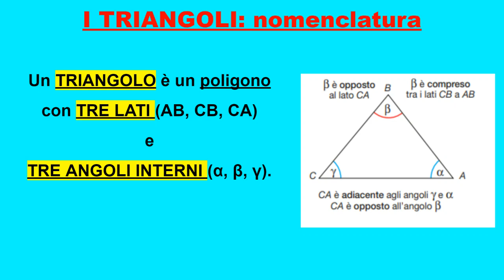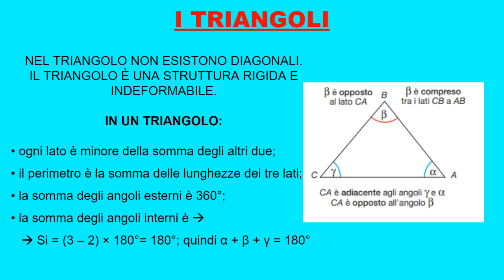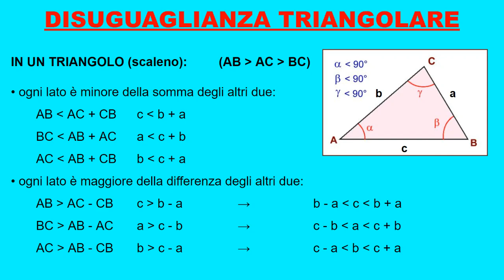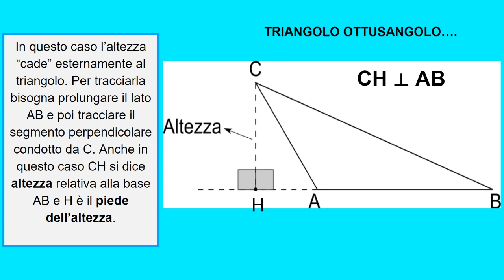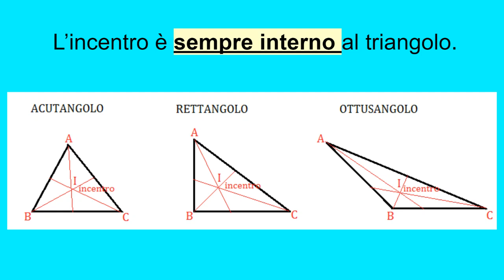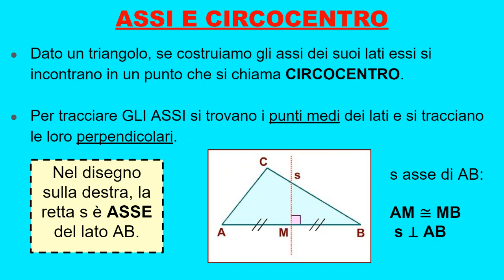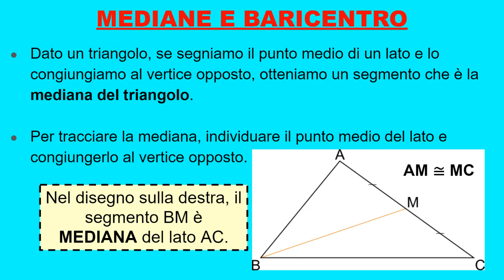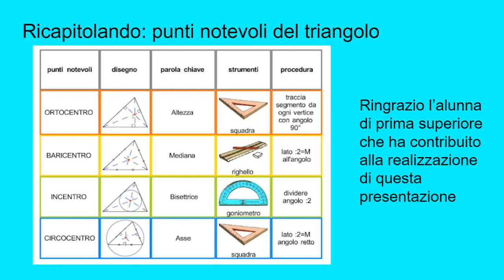Il triangolo e i suoi punti notevoli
Definizioni, proprietà, classificazione dei triangoli. Punti notevoli di un triangolo: ortocentro, baricentro, incentro e circocentro.